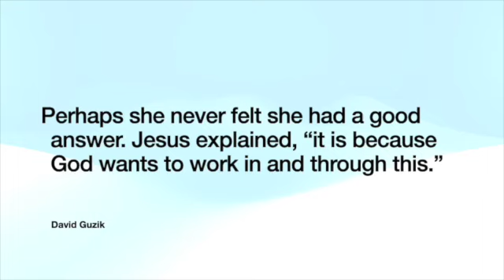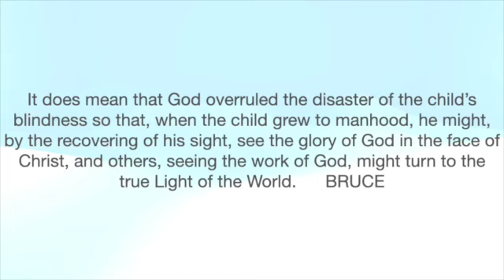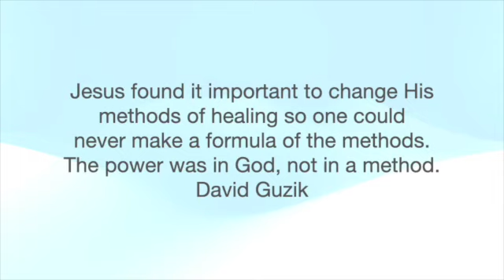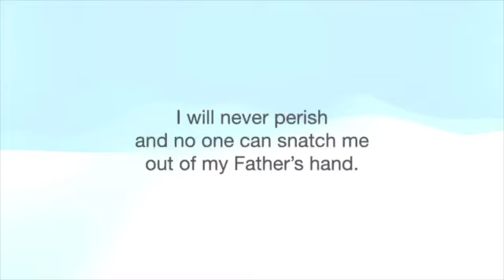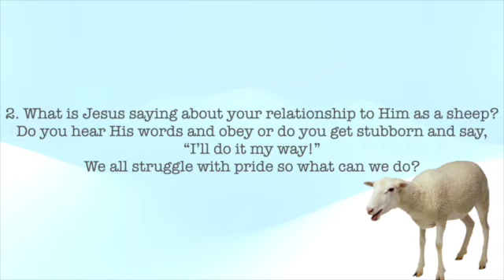The sixth sign in the gospel of John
How the blind man becomes WHOLE! He is  physically healed and also.spiritually, his eyes are opened.  Great story!  This commentary includes John 9-10 with the wonderful statement: I am the Good Shepherd.